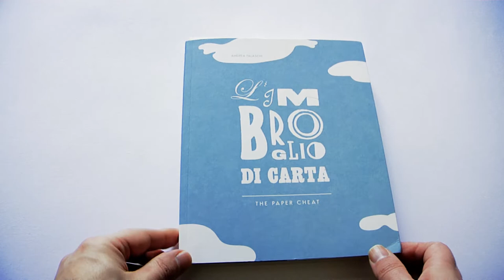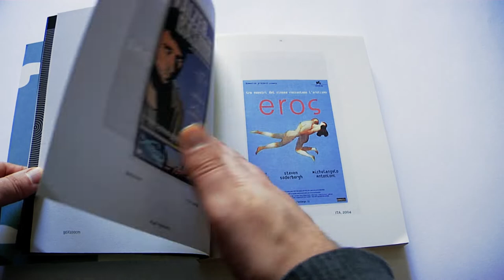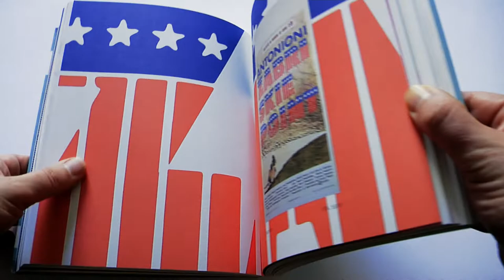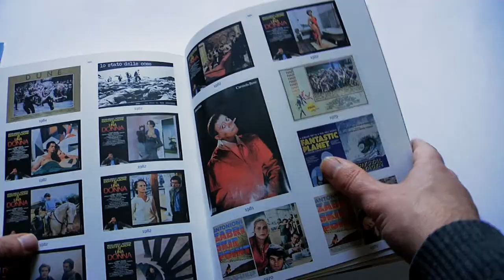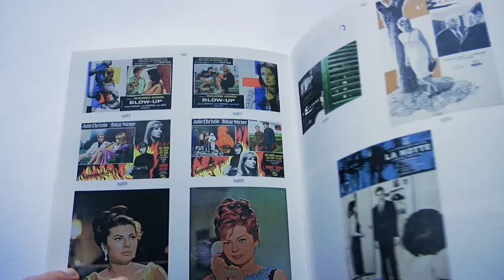L'imbroglio di Carta, I manifesti del Cinema nel volume di Andrea Falaschi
L'imbroglio di Carta è il volume di Andrea Falaschi, macellaio artigiano di San Miniato con una grande passione per il cinema. In anni di viaggi, ha raccolto molti manifesti cinematografici, che ha selezionato per questa avventura grafica di più di 200 pagine. Viaggio visuale all'indietro nel tempo dal 2010 al 1951, raccoglie il meglio dell'arte grafica Nazionale e Internazionale.